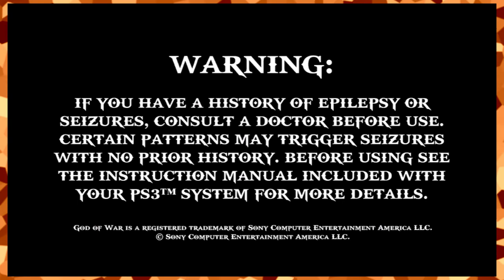CHAMBER OF SECRETS | God of War #1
Ooooo, so mystical.

God of War is created and owned by SCE Santa Monica Studio and Sony Computer Entertainment.

This video is for educational and entertainment purposes about greek mythology, specifically the god of war.